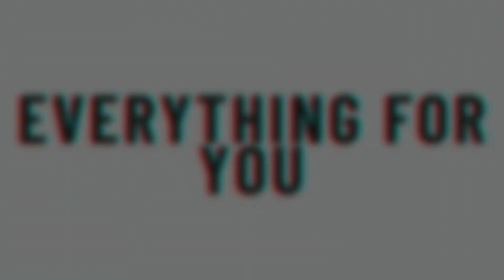Moti Wali Qureshia Lace Design | Beautiful Dupatta Lace Design | New pattern | Everything for you